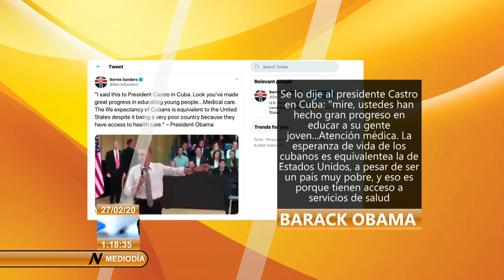Las opiniones de Bernie Sanders sobre Cuba han generado reacciones muy acaloradas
En una entrevista al popular programa estadounidense Sesenta Minutos, de la cadena CBS, el aspirante a candidato demócrata respondió a una pregunta sobre unos comentarios que había hecho sobre Cuba en los años 80.
El veterano político siguió una narrativa de críticas contra nuestro sistema político, algo tradicional en ese país, pero elogió la campaña de alfabetización implementada por la Revolución Cubana y el acceso a los servicios médicos del que gozamos los cubanos. Estas opiniones han generado reacciones de políticos, académicos, y activistas, y ha puesto a Cuba esta semana en el centro de atención en esta carrera de numerosos aspirantes que quieren enfrentar a Donald Trump en noviembre.